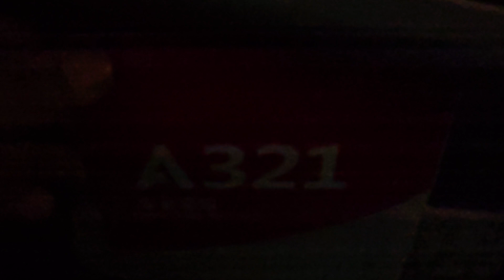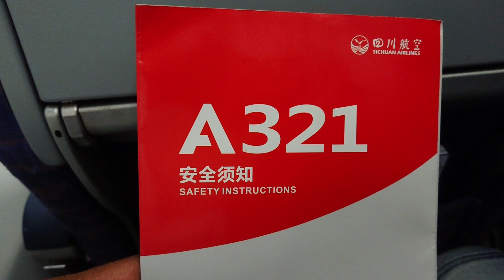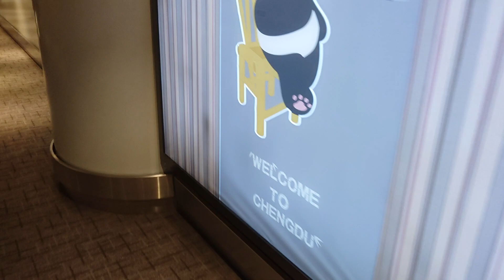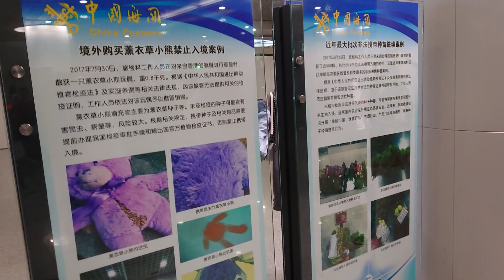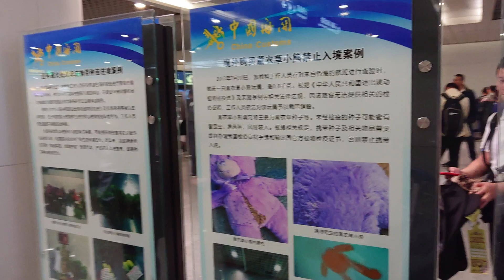Landing at Chengdu Airport Taxiing, Immigration & Baggage claim - Sichuan China - 2019, April 15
Landing at Chengdu Airport ( CTU ) .
immigration
baggage claim
Flight from Hong Kong ( HKIA ) international airport.  Sichuan Airlines